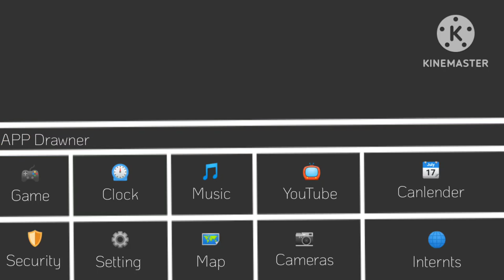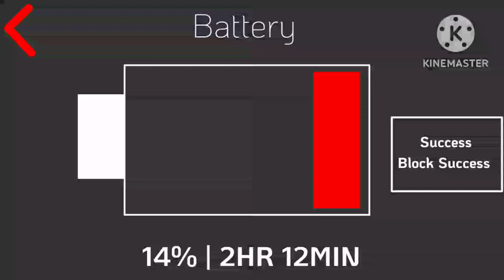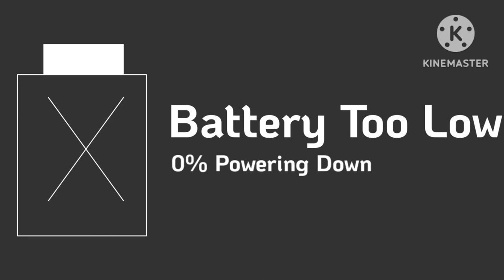Battery Low Part 1